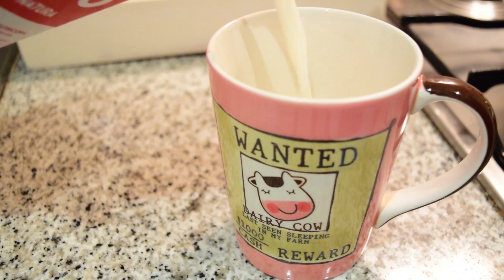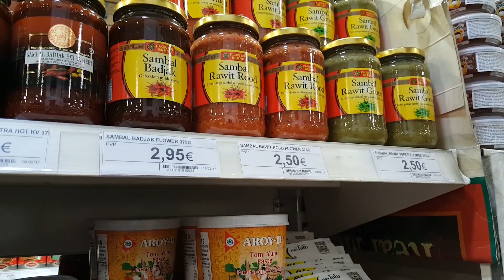Flog #9 En busca del kefir y la pasta de dátiles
En este flog nos vamos de paseo en bici, por fin me hago con unos nódulos de kefir de leche y no pude encontrar la pasta de dátiles que quería :(